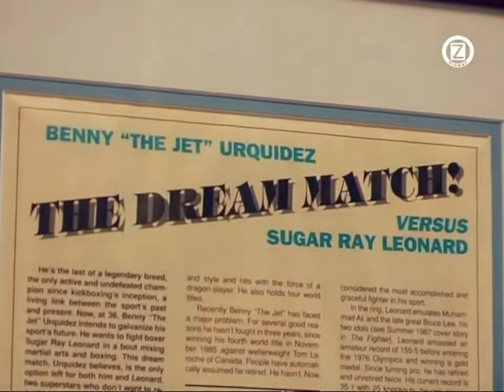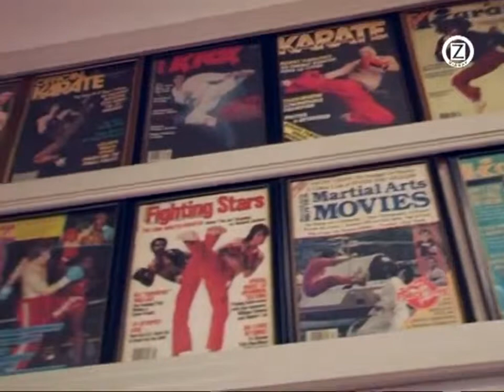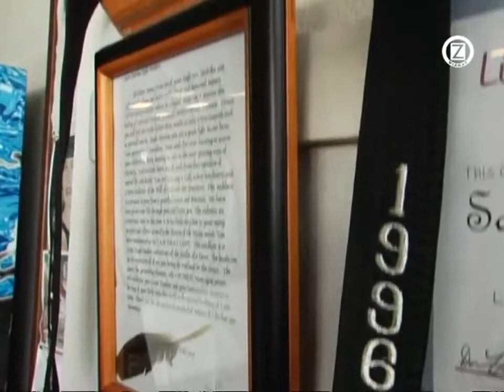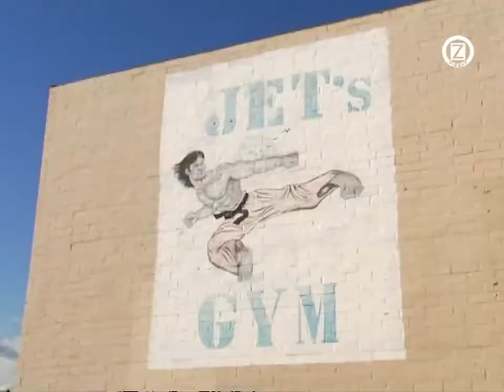Sensei (Benny The Jet Urquidez) Ukidokan, Kickboxing World Champion.